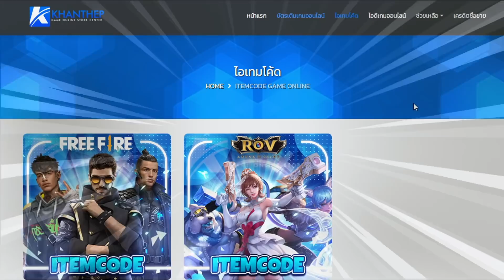RoV : Liliana สอนเล่นลิเลียน่าป่า เก่งตั้งแต่ต้นเกมส์ ยันท้ายเกมส์ (SS19) - Best Ryouta